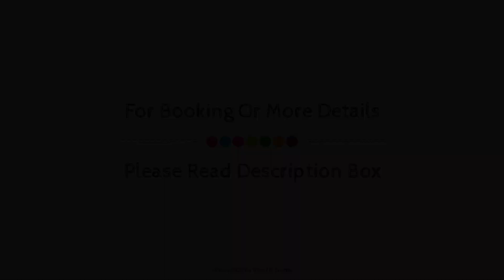Millesime Hotel, Paris, France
About Property:
Located in 06. Saint Germain - Luxembourg, Millésime Hôtel is a perfect starting point from which to explore Paris. Offering a variety of facilities and services, the hotel provides all you need for a good night's sleep. Service-minded staff will welcome and guide you at the Millésime Hôtel. Comfortable guestrooms ensure a good night's sleep with some rooms featuring facilities such as air conditioning, desk, mini bar, telephone, television. The hotel offers various recreational opportunities. A welcoming atmosphere and excellent service are what you can expect during your stay at Millésime Hôtel.
Searching For
1. Millesime Hotel - Paris
2. Millesime Hotel - Paris Virtual Tour
3. Millesime Hotel - Paris Rooms
4. Millesime Hotel - Paris Amenities
5. Millesime Hotel - Paris Videos
6. Millesime Hotel - Paris Offers
7. Millesime Hotel - Paris Deals
Audio Credit:
Track Title: Reasons To Hope
Artist: Reed Mathis